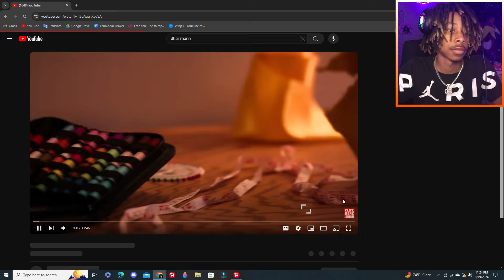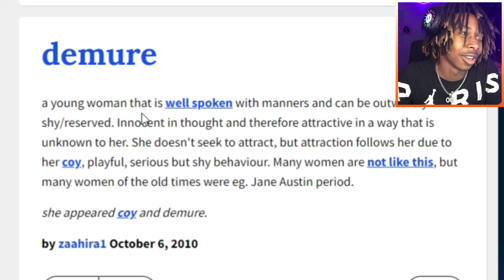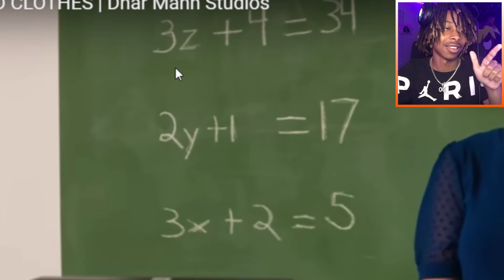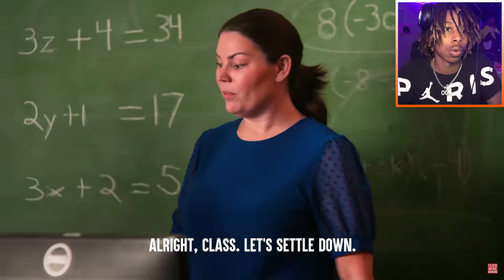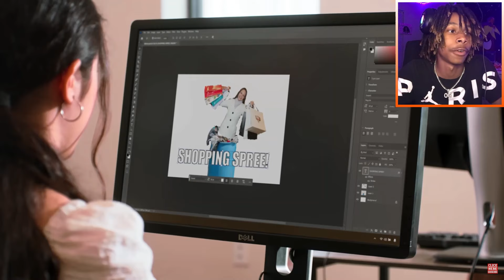Girl Gets BULLIED For Not Having THAT SHYT ON!!! What Happens Next Is DEMURE!!!!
HIT THE NOTI BUTTON U DONT WANNA MISS ANYTHING TRUST